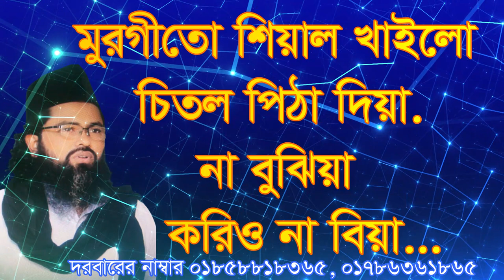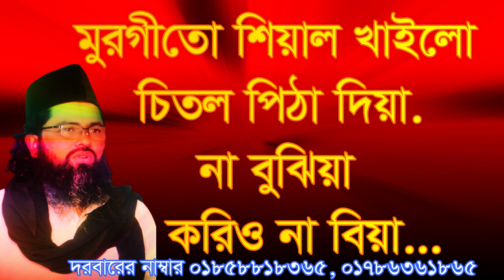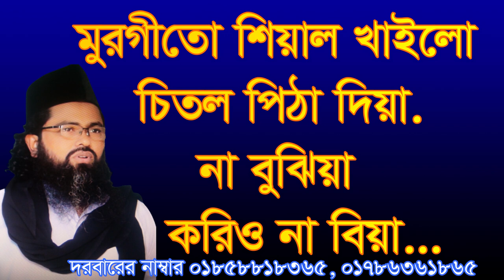মুরগী তো শিয়াল খাইলো চিতল পিঠা দিয়া morgito sial kaylo citol pita dia na boje